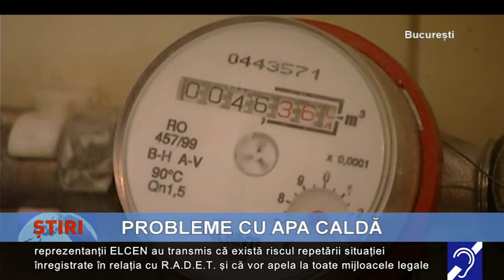Bucureștenii ar putea rămâne fără apă caldă